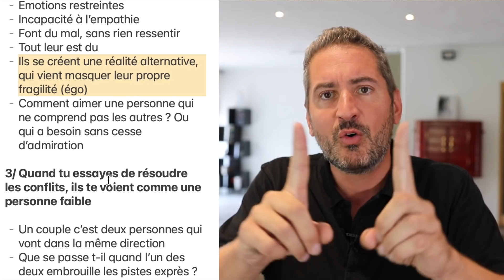Pourquoi le Pervers Narcissique se créé des ennemis ?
✏️ Etes-vous en présence d'un pervers narcissique ? Faites le test

On réalise assez vite qu’ils ont des ennemis :

- Vous en faites surement partie aujourd’hui
- Une sorte d’adversité permanente (inutile). Tout pourrait être simple… mais non.
- Quand vous tourner la poignée de votre porte, vous ne savez pas à quoi vous aurez le droit, idem par sms, tel, vacances,…

1/ Les PN ne sont pas des gens qu’on aime sur le long terme

- Si vous regardez leur historique
    - amoureux
    - amical
    - enfance
    - travail
- Ils se font passer pour des victimes
- Ils accusent les autres
- Et au début on les croit !!!
- Ça fait partie de la stratégie pour qu’on les admire, ou qu’on les défende

2/ Ils ne comprennent pas les autres

- Emotions restreintes
- Incapacité à l’empathie
- Font du mal, sans rien ressentir
- Tout leur est du
- Ils se créent une réalité alternative, qui vient masquer leur propre fragilité (égo)
- Comment aimer une personne qui ne comprend pas les autres ? Ou qui a besoin sans cesse d’admiration

3/ Quand tu essayes de résoudre les conflits, ils te voient comme une personne faible

- Un couple c’est deux personnes qui vont dans la même direction
- Que se passe t-il quand l’un des deux embrouille les pistes exprès ?
- Comment avance une barque, si l’un rame, et l’autre perce le bateau pour te mettre en difficulté (sans te le dire, pour te voir galérer et ne pas comprendre « oui oui, je rame avec toi »)
- Ils voient tout le monde comme des idiots (toi y compris)
- Ils se voient comme des génies incompris (car les gens sont trop bête pour le voir)

4/ Ils blâment tout le monde, surtout toi

- C’est les phrases les plus récurrentes
- « J’ai tout fait pour toi »
- « J’étais si heureux avant toi »
- « Je n’ai pas XYZ à cause de toi »
- « Je mérite une vie meilleure »
- Puis « ça se passera bien le jour où tu résoudras ça » (problème qu’ils rendent impossible à résoudre)
- Comme une personne qui fait des trous dans le bateau et te dit que ça ira mieux le jour où tu résoudras ces problèmes de fuites
- « On ne se parle pas assez »
- (Injonction paradoxale)
- Beaucoup de mal avec le rejet, ils seront toujours les premier à le faire

5/ La majorité des gens ne veulent pas se battre

- Toi non plus
- Pourtant on active ton mode de bataille en permanence
- Au début tu luttes
- Puis tu abandonnes
- Et on te demande de recommencer jusqu’à t’épuiser
- Ils sont rejetés par tout le monde à terme, sauf par toi qui veut que ça fonctionne (enfants, famille, maison, amis, dépendance affective, …)

Ce qu’il faut réaliser

6/ Ce sont des gens vides

- Une personne saine a
    - des engagements
    - Stabilité
    - Plaisirs simple
    - Fait tout pour arranger les choses
    - Est une personne juste
- Un PN a beaucoup de douleur à l’intérieur

7/ Ils n’ont aucune introspection, fonctionnement binaire

- Machine binaire des PN
- Le PN fonctionne avec les autres en fonction de comme il fonctionne lui même.
- Ainsi l'aspect machine que projette le PN sur le monde qui l'entoure en fonction de son propre fonctionnement peut être rattaché à la façon dont il fonctionne avec ses Victimes
- c'est à dire un fonctionnement carotte et bâton qui n'a rien à voir avec une véritable relation complexe construite par deux protagonistes pour élaborer une relation complexe.
- A la place de la relation ce n'est qu'un amas de mécanismes liés aux expériences de Pavlov
- Important: Le PN base ses relations sur la base de stimuli et non sur la base d'une communication adulte
- Malheureusement une expérience sur les souris liés au stimuli de la punition et de la douleur avait aussi été mis en place chez des souris qui acceptaient d'être électricité à la fin de l'expérience ne sachant plus quoi faire.

Les stimulus positifs peuvent êtres recherchés et nommés tout comme les stimulus négatifs peuvent être recherchés.

8/ Le couple n’est pas collaboratif

- C’est une lutte pour eux
- Ils recherchent tes failles
- Les exploitent

Ils ne savent pas comment être amis
Ils ne savent pas aimer en couple